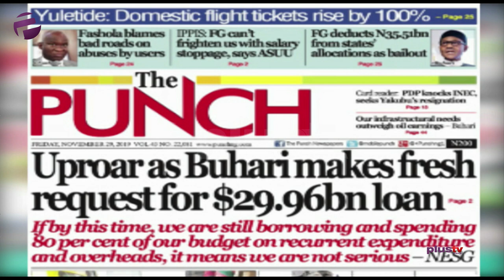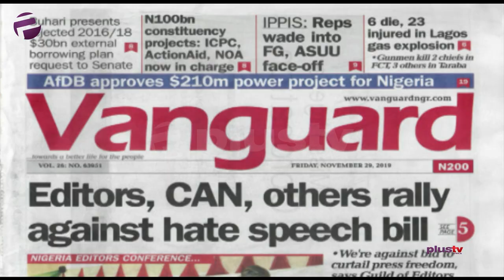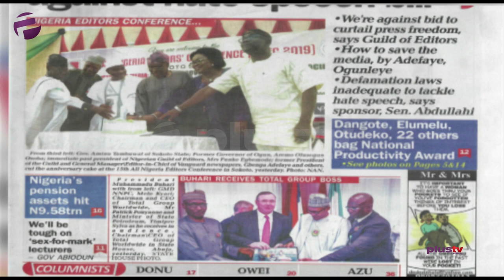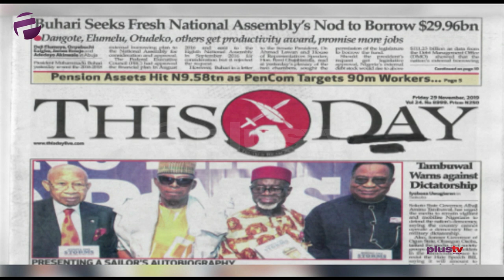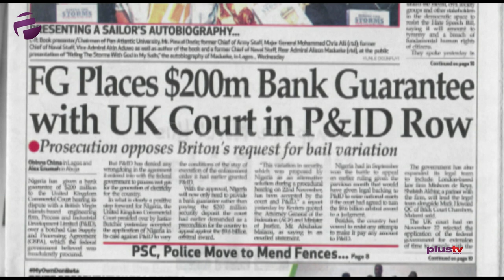Conflict As Buhari Makes A Request For $29.96BN Loan, 6 die & 23 injured In Lagos Gas Explosion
Alesta Wilcox joined Amaka Okoye to review the biggest stories in Newspapers today.